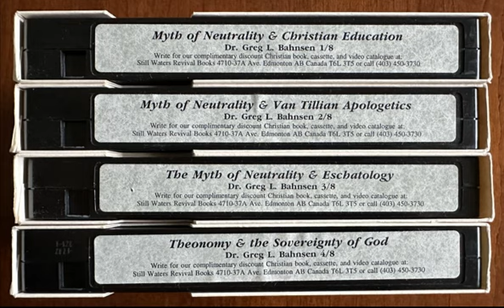BAHNSEN— Labels for the Original VHS Videos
These are the labels on the original VSH Cassettes from which these MP4 files were created.  These four videos were from a series of lectures given by Dr. Greg L. Bahnsen at the 1992 Canadian Christian Reconstruction Conference.  These messages are hard to find now, but have been preserved for you here in MP4 format.  Soli Deo Gloria.